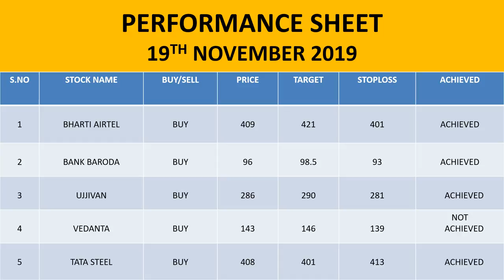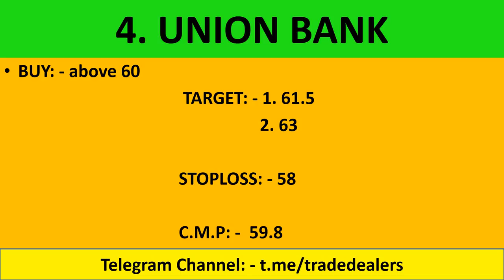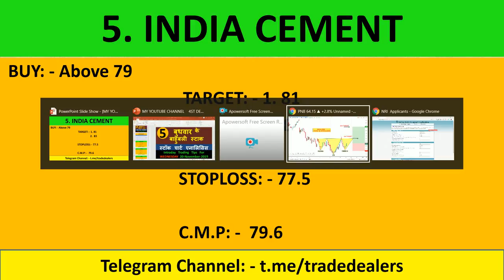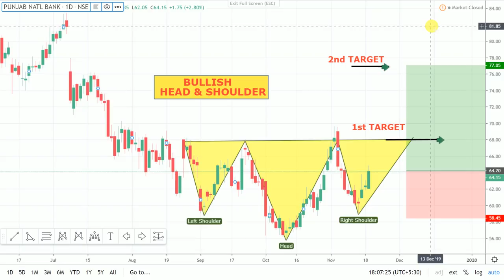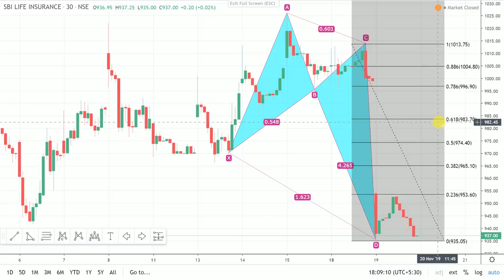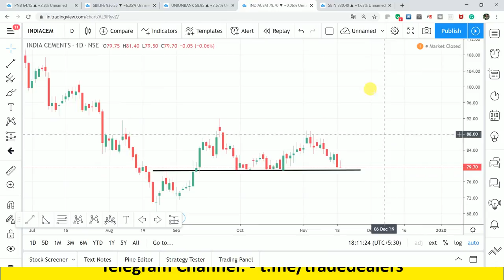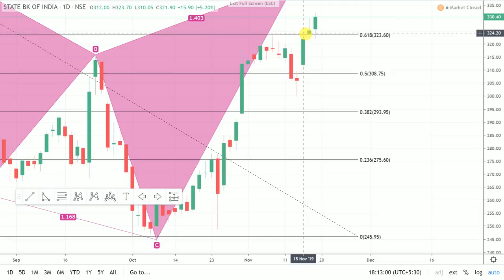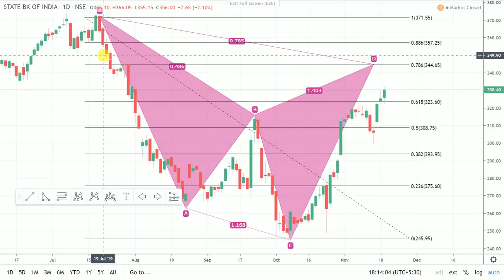बुधवार के 5 बाहुबली स्टाक ! स्टॉक चार्ट एनालिसिस !Intraday Trading Tips For WEDNESDAY 20-November-19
live nifty/ bank nifty OPTION TRADING and technical analysis for 20 NOVEMBER. 19. also options strategy for "NIFTY/BANK NIFTY ".

1.  INDIA CEMENT

2.  UNION BANK

3.  SBIN

4.  SBI LIFE

5.  PNB